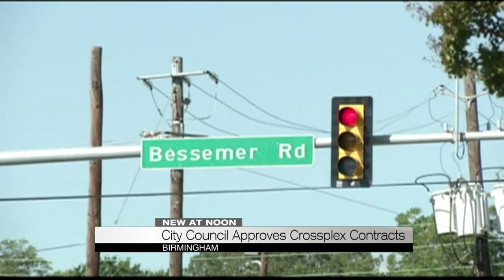City Council approves Crossplex contracts